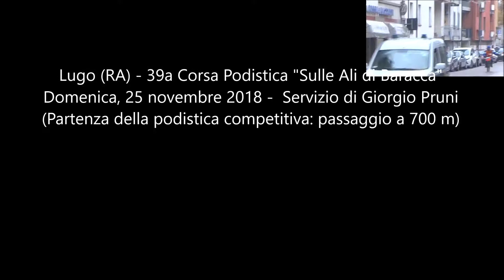Lugo (RA) - 39a Corsa Podistica "Sulle Ali di Baracca" 2018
Domenica, 25 novembre 2018 -  Servizio di Giorgio Pruni
(Partenza della podistica competitiva: passaggio a 700 m)